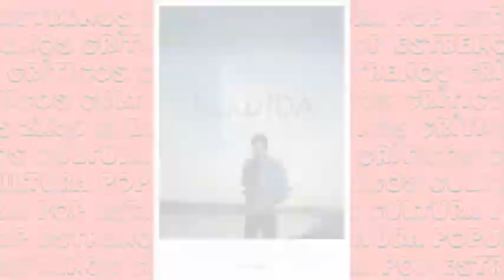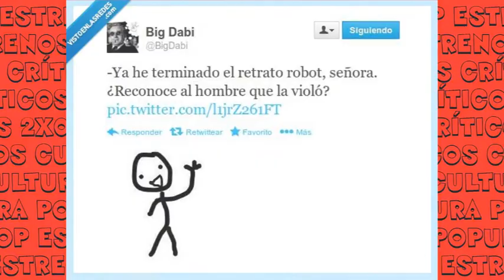Estrenos Críticos 2x06: Perdida, Sueño de Invierno y One Direction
Otra vez no pude sacar el vídeo a tiempo (tenía que haberlo publicado antes del viernes 10). Y menos mal que hoy he tenido la tarde libre, que si no...

Las tres pelis de las que se habla en este vídeo son:
- Perdida (Gone Girl) de David Fincher
- One Direction: Where we are
- Winter Sleep: Sueño de Invierno (Kis uykusu), del director turco Nuri Bilge Ceylan, una obra de lo más interesante.